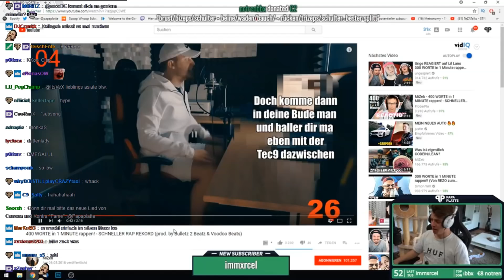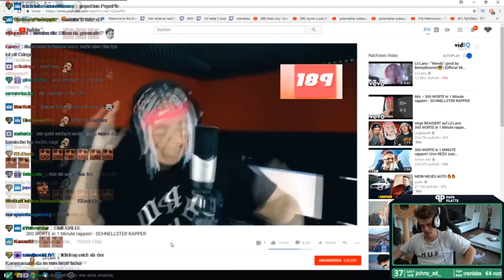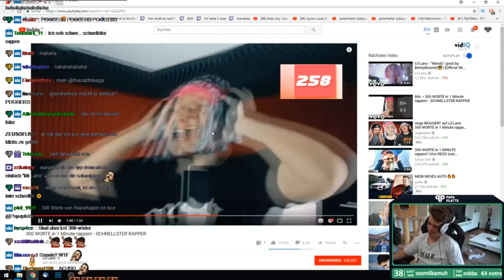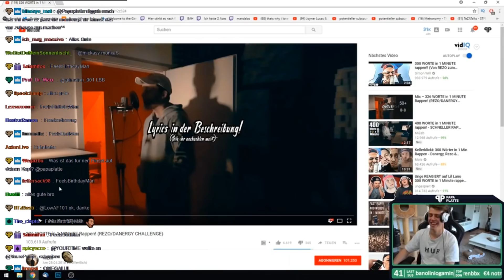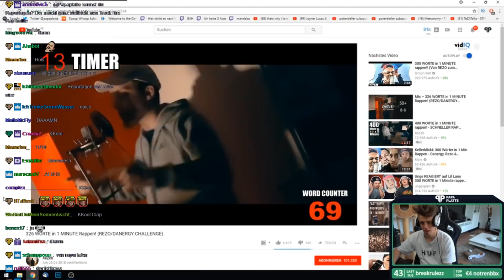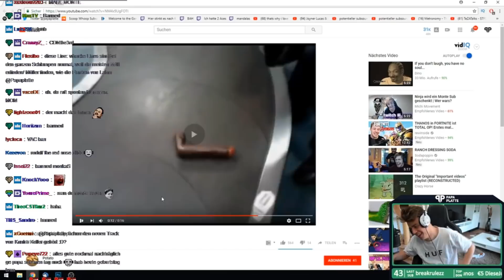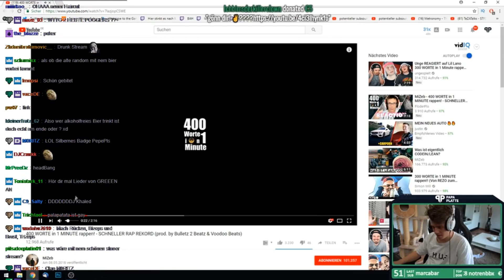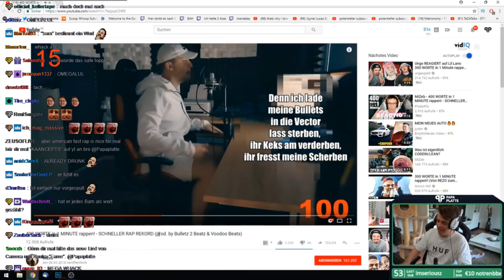Papaplatte Reagiert zu 400 WORTE in 1 Minute -Twitch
Zu Papaplatte